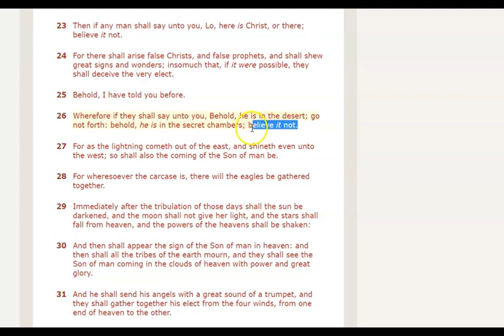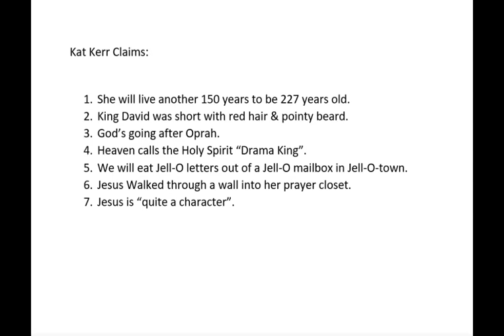Kat Kerr "Jesus Was Quite a Character" & Other Blasphemies.